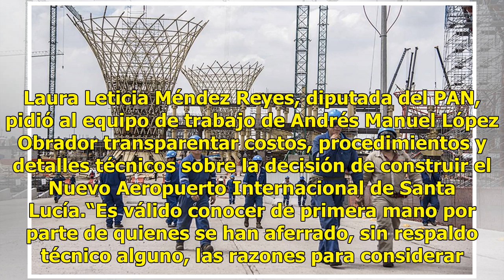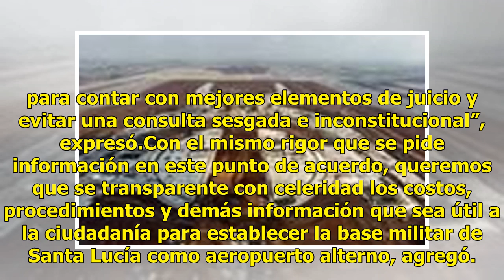Diputados del PAN piden transparentar costos del Aeropuerto en Santa Lucia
Laura Leticia Méndez Reyes, diputada del PAN, pidió al equipo de trabajo de Andrés Manuel López Obrador transparentar costos, procedimientos y detalles técnicos sobre la decisión de construir el Nuevo Aeropuerto Internacional de Santa Lucía.“Es válido conocer de primera mano por parte de quienes se ...